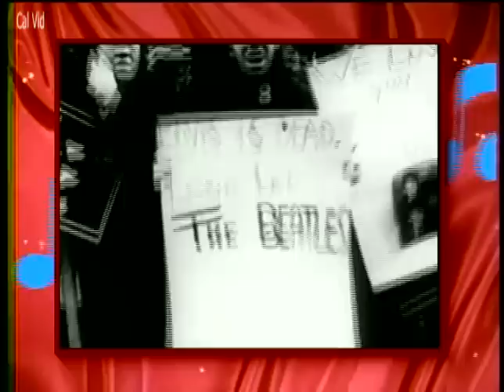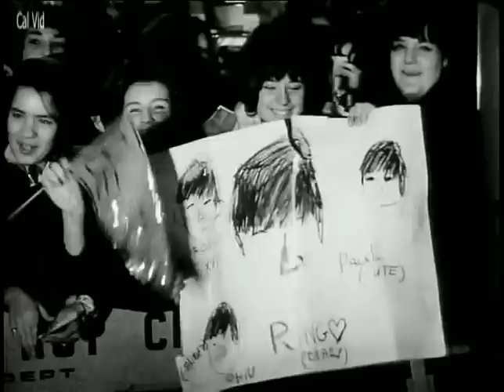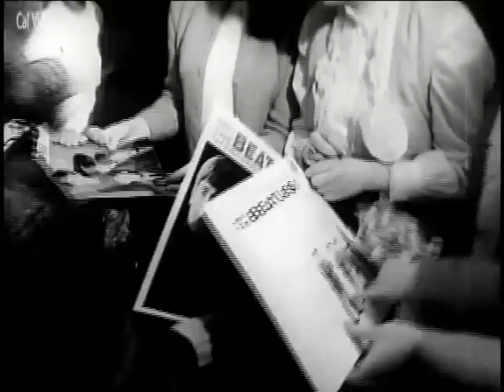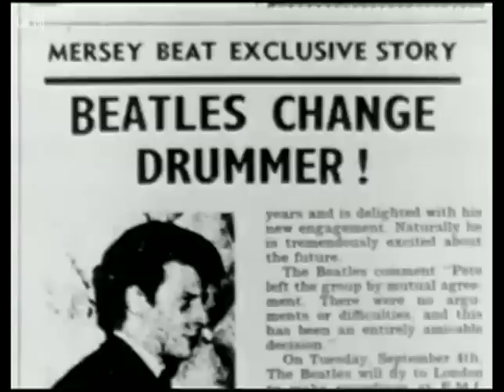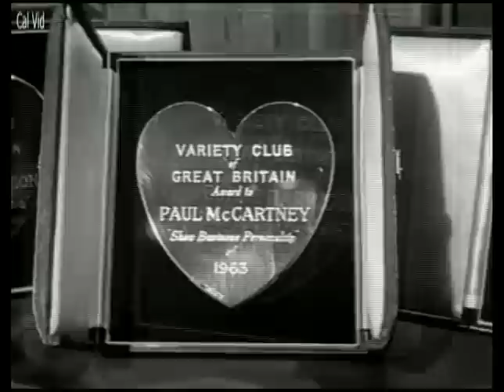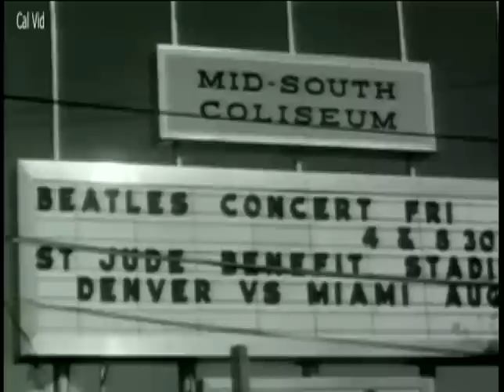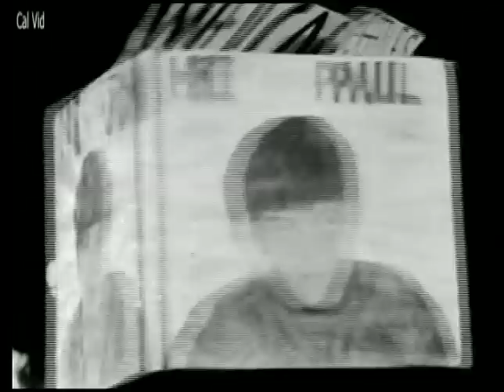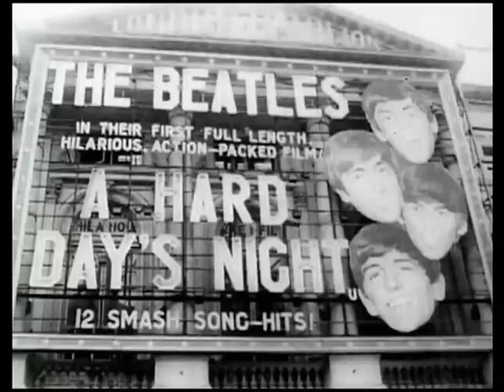The Beatles Explosion Full Movie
1. Beatlemania
2. The Beginning (3:00)
3. Fame (7:46)
4. The Beatles in America (12:55)
The Beatles - The Long and Winding Road (19:22)
Beatles Surragettes 1920's GVS March with Banners, Rally at Trafalgar Square (20:35)
5. I've Got a Secret with Pete Best (26:46)
6. The Beatles Travel The World (31:32)
7. Back in Britain (40:23)
The Beatles: From Liverpool to San Francisco (46:48)
8. The Beatles Do Shakespeare (49:38)
9. Popularity and Controversy (56:38)
The Voice of America/Damage is Done (1:06:13)
10. Interviews (1:07:21)

This rare 2008 documentary DVD explores the early days of The Beatles. John Lennon, Paul McCartney, George Harrison, and Ringo Starr are seen and heard in rare interviews, newsreels, press conferences, and TV appearances. This celebration of Beatlemania presents a candid look at the Fab Four detailing their thoughts of fame, the screaming fans, and the media's fascination with their hair.

The Beatles are charming, honest, and clever throughout this insightful documentary film. Highlights include the Beatles' first trip to America, behind-the-scenes of A Hard Day's Night movie, and the Beatles hysterical appearance on a British TV show performing Shakespeare.